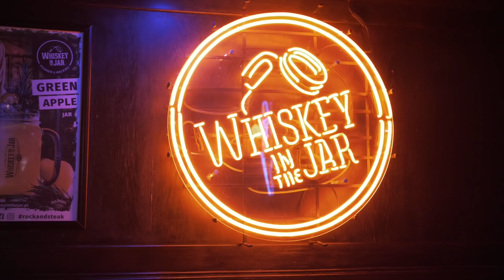Premium Meat & Master Class Whiskey Evening – WHISKEY IN THE JAR® x Jack Daniel's Tennessee Whiskey